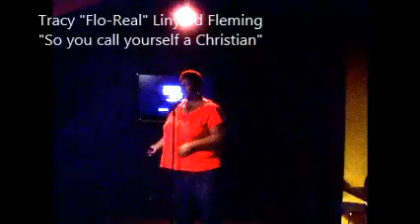Tracy Fleming videoTracy "Flo-Real" Linyard Fleming Poem called "So you call yourself a Christian"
Tracy "Flo-Real" Linyard Fleming  Poem called "So you call yourself a Christian"
@ HOT SAUCE POETRY CHICAGO, Livin Clean Ent 1539 S. Pulaski Rd, Chicago